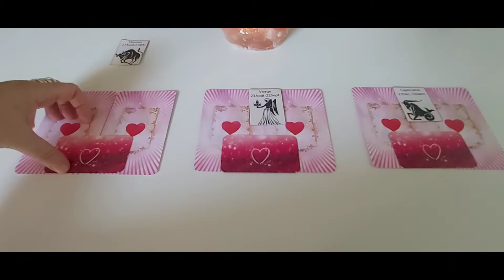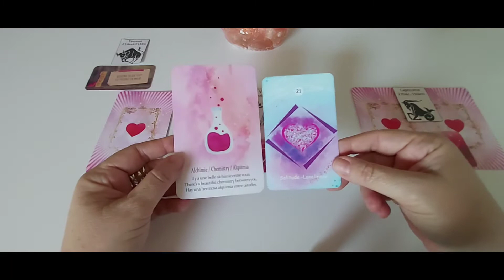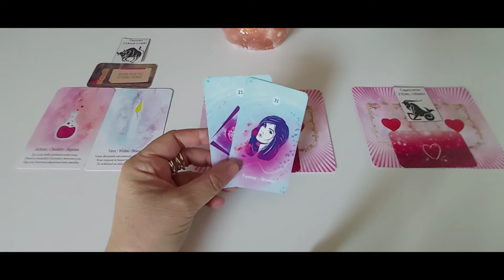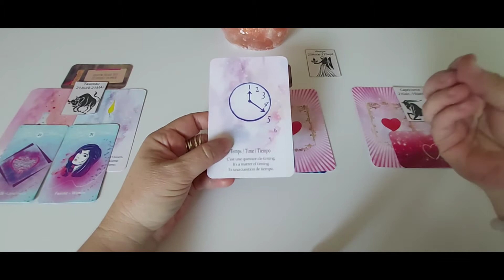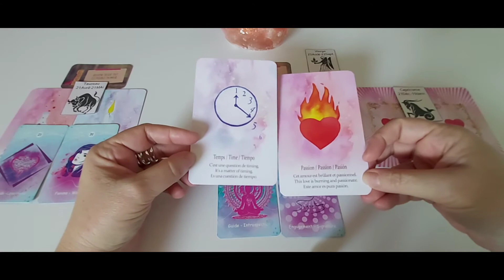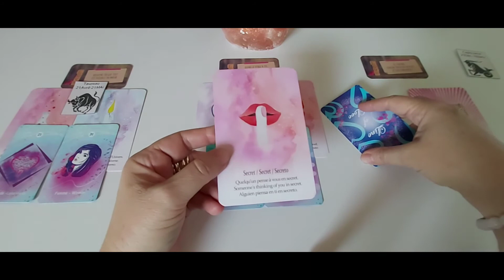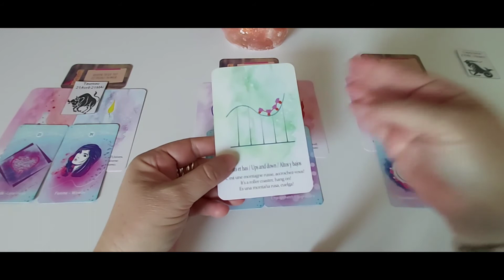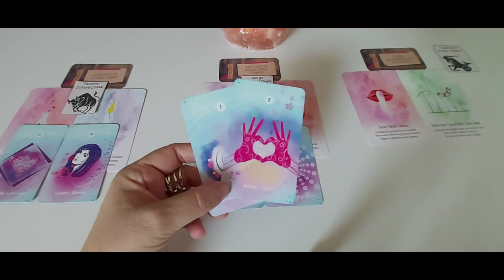Les signes de Terre - Sentimental semaine du 13 au 19 septembre : capsule hebdo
Timing :
- Taureau : 0'20
- Vierge : 8'05
- Capricorne : 16'24

A bientôt. ❤️🙏
Cécile.